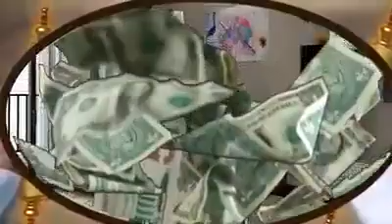Comme c'est déjà annoncé.la fin de toutes choses est proche frères et sœurs.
Jésus est à la porte